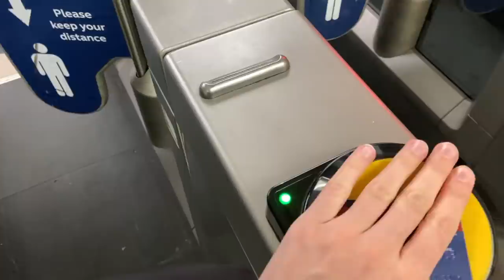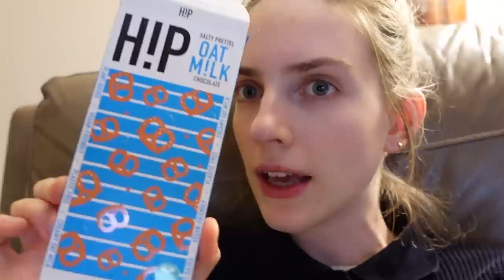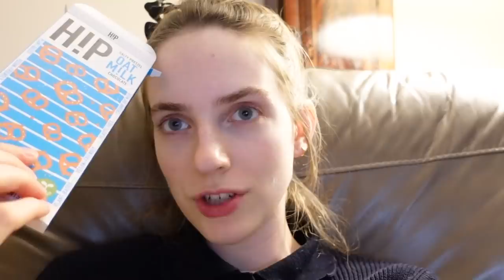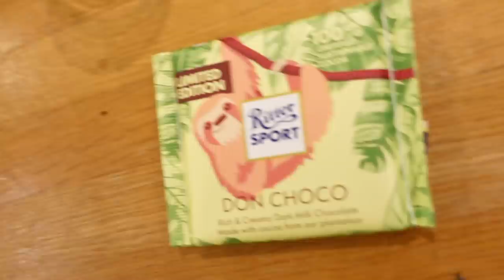a quite fun weekly vlog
So this weekly vlog consists of London stays, theatre performances, cosy sunday night in. So I hope you enjoy it, those of you that like the long ones in particular :)
Instagram: gracebooth97 vlog channel: @extragrackvlogs